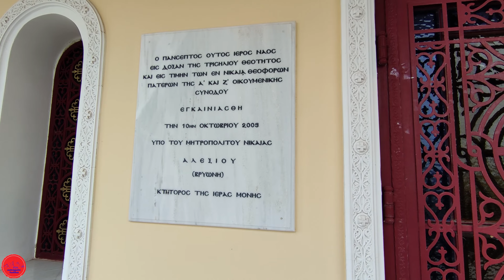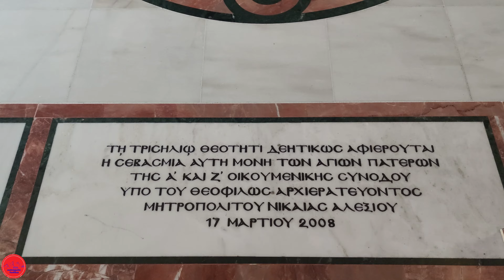ΙΕΡΑ ΜΟΝΗ ΑΓΙΩΝ ΠΑΤΕΡΩΝ ΣΧΙΣΤΟΥ ΠΕΡΑΜΑΤΟΣ / HOLY MONASTERY OF HOLY FATHERS OF SCHISTOS,PERAMA,GREECE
Η μονή Αγίων Πατέρων Α' και Ζ' Οικουμενικών Συνόδων, η οποία είναι ανδρική μονή , ανεγέρθηκε επί του ιστορικού όρους Αιγάλεω σε μία πενταετία, από το έτος 2004 έως το 2009, με πρωτοβουλία, έμπνευση και επίβλεψη του Μητροπολίτου Νικαίας κ. Αλεξίου, του οποίου υπήρξε όραμα από την αρχή της Ποιμαντορίας του. Το 2009 εγκαινιάσθηκε και από τότε, με το καθημερινό λειτουργικό της πρόγραμμα, έχει γίνει πνευματική κυψέλη για τους πιστούς κάθε ηλικίας.
Η Ιερά Μονή βρίσκεται στο Οικολογικό Πάρκο Σχιστού Περάματος.
🔴 Οι εικόνες βίντεο τραβήχτηκαν με την GoPro Hero 10 Black Action Camera
🔴 Οι φωτογραφίες στο βίντεο instagram fanis.papav

🔴 The video images were taken with the GoPro Hero 10 Black Action Camera
🔴 The photos at the video instagram  fanis.papav